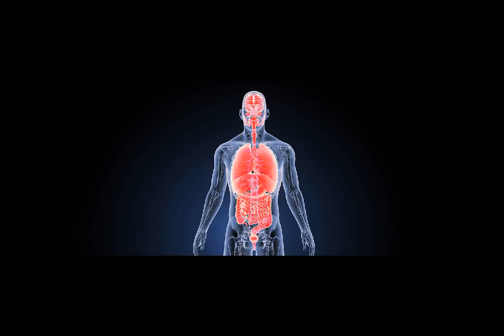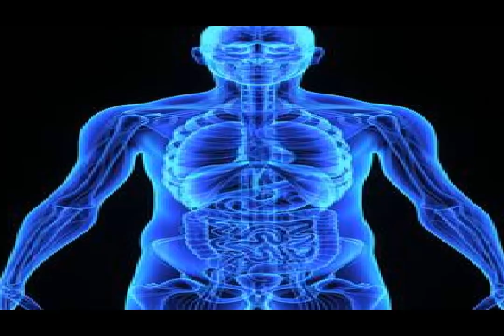INTERSTITIUM A NEW ORGAN IN HUMAN BODY DISCOVERED BY SCIENTISTS.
INTERSTITIUM THE NEW ORGAN IN HUMAN BODY ACTS BAS A SHOCK ABSORBER FOR OTHER MAJOR ORGANS BUT IT ALSO A ROLE IN THE SPREADOF CANCER PREVIOUSLY UNDERSTOOD TO CPONNECTIVE TISSUEB  ACTUALLY A STRING OF FLUID FILLED COMPARTMENTSN INTERSTITIUM IS FOUNDBUNDER THE SKIN AROUND MAJOR ORGANS BLOOD VESSELS & MUSCLES ARTERIES DIGESTIVE &URINARY TRACKS